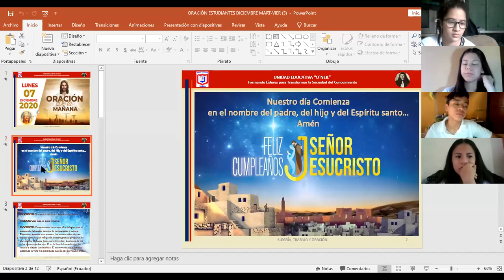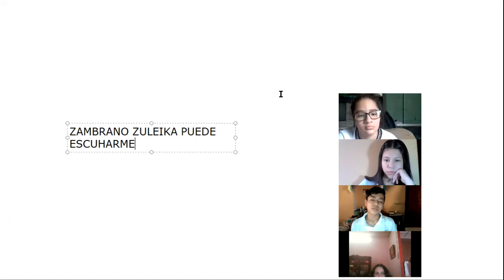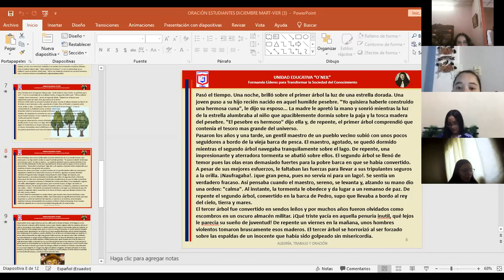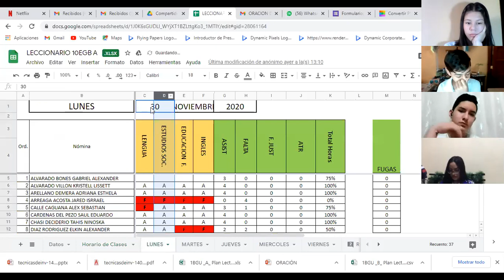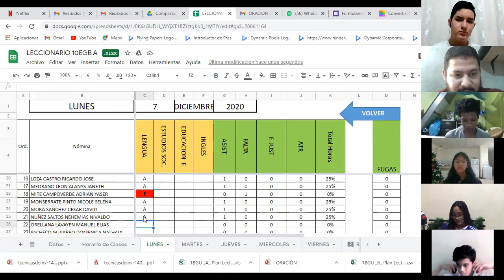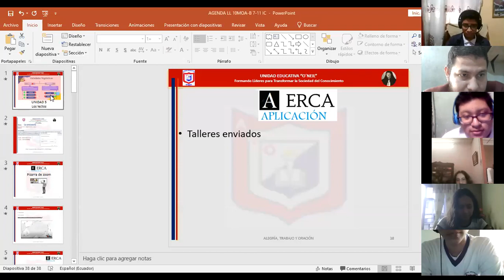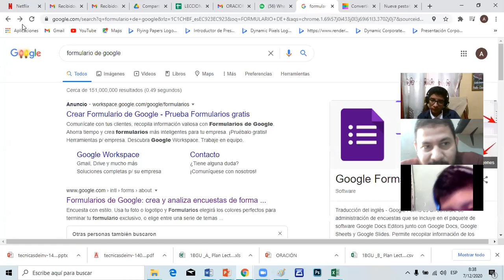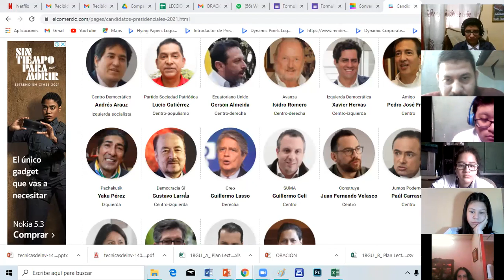2Q LL 10MOA